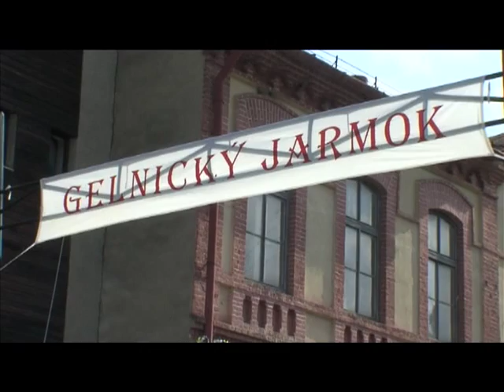Gelnica Jaarmarktfeest 2009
Jaarmarkt (Jarmok) in Gelnica - Slowakije (SK) Maria Hemelvaart. Opening door de president van Slowakije en de burgemeester van Gelnica gezamenlijk. Braderie